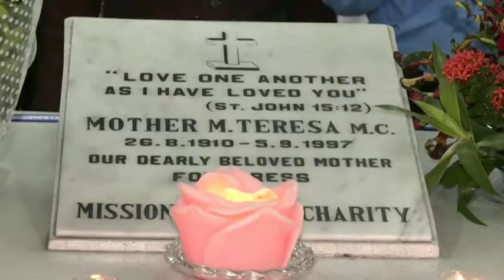Nuns, followers mark 25th death anniversary of Saint Teresa in eastern India